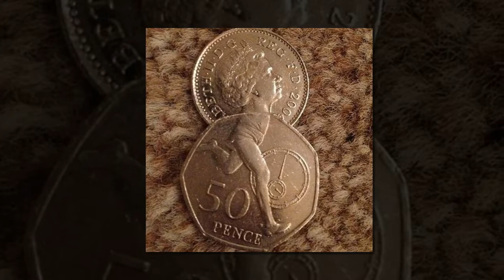‘Hmmm’ Photos That Raise More Questions Than They Will Answer